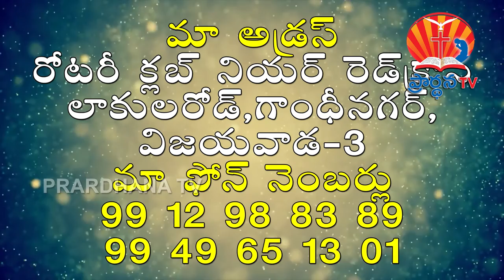NIRIKSHNA JYOTHI 06 11 2017 PART 1